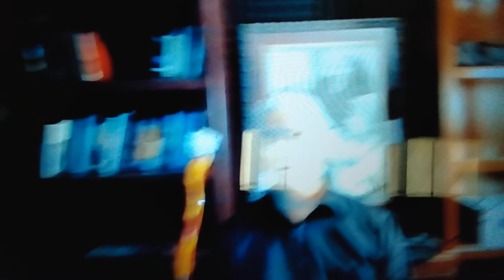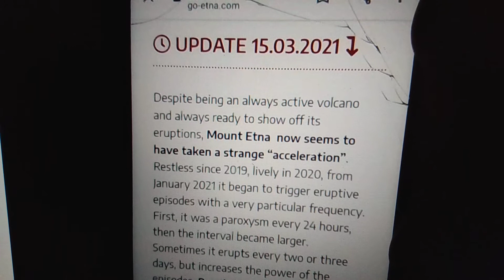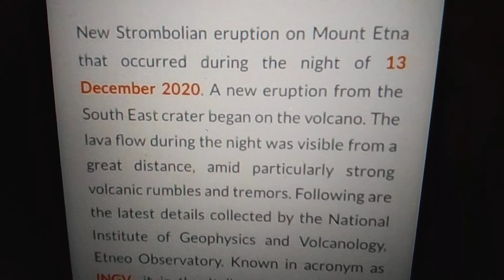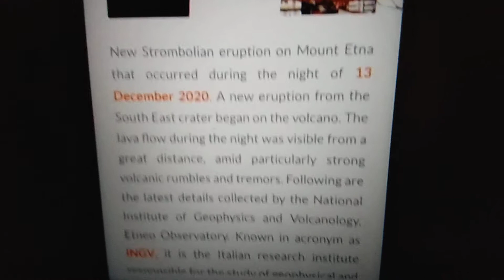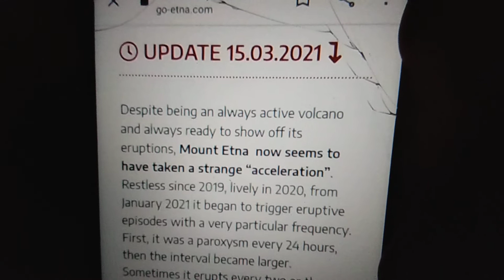TIMOTHY DIXON/PROPHETIC UPDATE/MOUNT ETNA/ PATHETIC UPDATE!